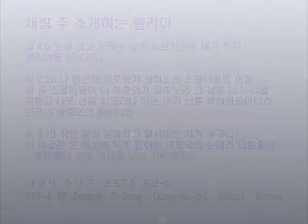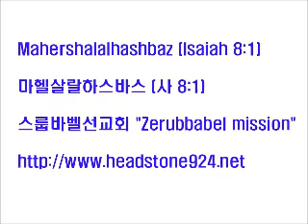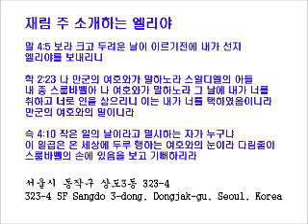스룹바벨 선교회 20130520D_예레미야35장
[성회 설교 월 새벽] 예레미야 35장 : 정절과 부정절 2013/5/20 Monday Dawn

Mahershalalhashbaz (Isaiah 8:1)

히브리어(Hebrew) ‎: מַהֵר שָׁלָל חָשׁ בַּז

323-4 5F Sangdo 3-dong, Dongjak-gu, Seoul, Korea